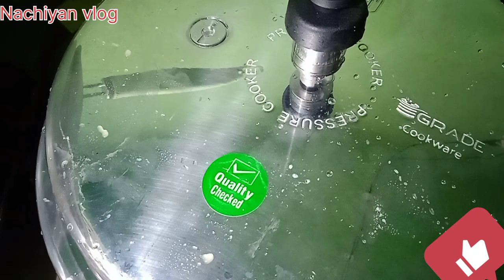Kerala style biryani recipe super recipe food kerala adipoli അടിപൊളി ടേസ്റ്റിൽ ബിരിയാണി ഉണ്ടാക്കി👌